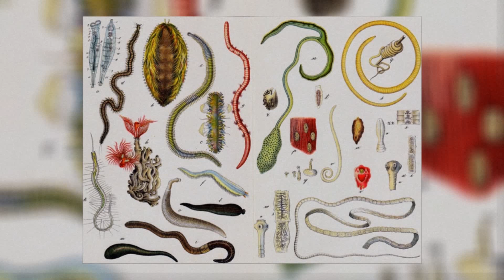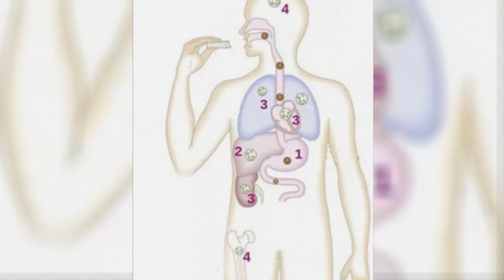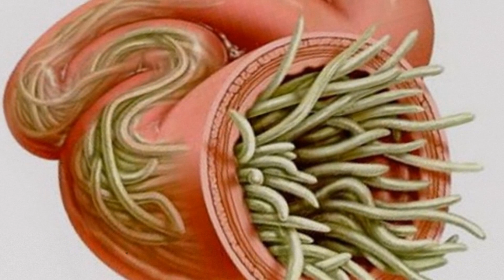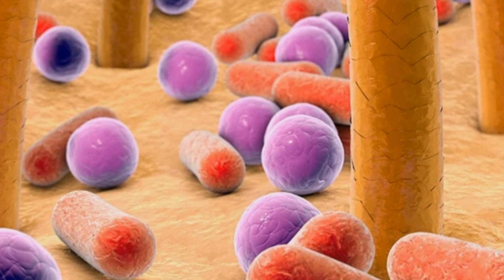Как узнать, есть ли глисты? Симптомы гельминтозов. / Symptoms of helminthiasis.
Две с половиной сотни различных видов паразитов, которые могут обитать в организме человека, насчитывают ученые. Среди них: гельминты, аскариды, острицы, лямблии, токсоплазмы, хламидии, трихомонады и т.д.… Согласно сведениям Всемирной Организации Здравоохранения, в настоящий момент, более 4,5 млрд человек в мире заражены паразитарными болезнями, а 80% всех существующих заболеваний либо напрямую вызваны паразитами, либо являются следствием жизнедеятельности паразитов! В России, по данным института "Медицинской паразитологии, тропических и трансмиссивных заболеваний им. Е.И. Марциновского", более двадцати миллионов человек постоянно заражено паразитозами. Пугающие цифры, не так ли? Сегодня мы поговорим о том, какие общие симптомы свойственны заражению паразитами и что делать в случае, если Вы заподозрили присутствие в организме этих незваных гостей. / Scientists count two and a half hundred different types of parasites that can live in the human body. Among them: helminths, ascarids, pinworms, giardia, toxoplasmas, chlamydia, trichomonas, etc. According to the World Health Organization, at the moment, more than 4.5 billion people in the world are infected with parasitic diseases, and 80% of all existing diseases are either directly caused by parasites, or are the result of the vital activity of parasites! In Russia, according to the Institute of "Medical Parasitology, Tropical and vector-borne Diseases named after E. I. More than twenty million people are constantly infected with parasitoses. Frightening numbers, aren't they? Today we will talk about what common symptoms are characteristic of infection with parasites and what to do if you suspect the presence of these uninvited guests in the body.